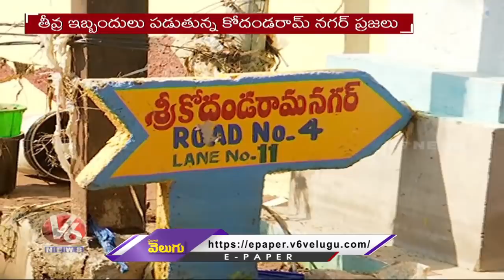Saroor Nagar Colonies Still In Flood Water,Public Facing Problems | V6 News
Saroor Nagar Colonies Still In Flood Water,Public Facing Problems.